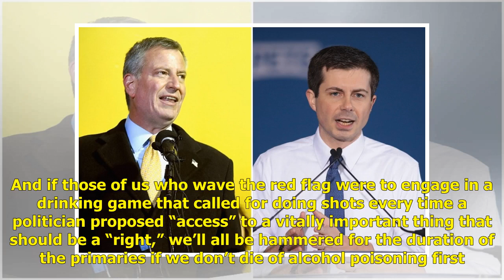The First Labor Plans of the 2020 Race Just Dropped. Here’s What to Make of Them. | Politics News...